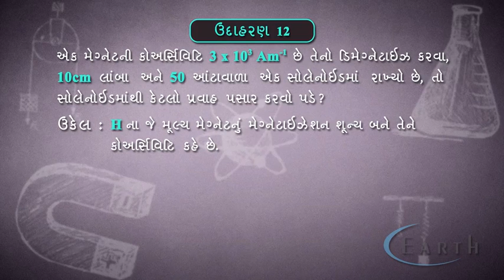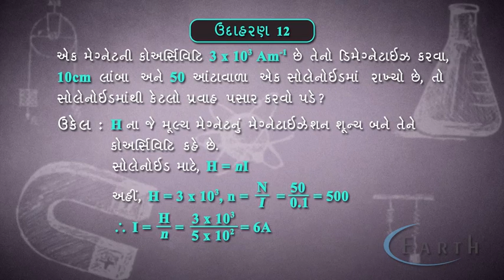Permanent Magnets and Electromagnet-Example 12 | ઉદાહરણ ૧૨ | Magnetism and Matter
Permanent Magnets and Electromagnet-Example 12
ઉદાહરણ ૧૨
Magnetism and Matter
ચુંબકત્વ અને દ્રવ્ય
12th science physics

Some properties of magnet are :
(i) Attractive property :- A magnet can attract magnetic substances like iron, steel, nickel etc.
(ii) Inductive property :-  When a magnetic material is placed near a magnet it acquires magnertism.
(iii) Directive property :- A bar magnet, when suspended freely, aligns itself approximately along geographical north-south line.
(iv) Like poles repel each other and unlike poles attract each other.
(v) Magnetic poles exist in pairs.